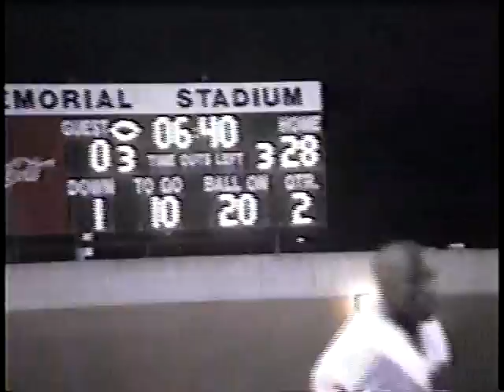Mcnair Vs. Southwest Dekalb - 1st Half 1994